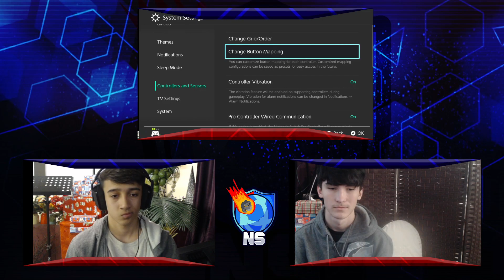No Style Skirmish - JackL (Zelda) vs Chacho (Ness) Winners Round 1 - Ultimate Singles